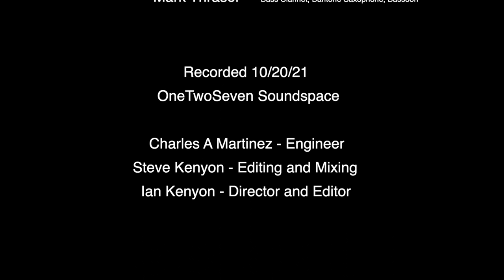The Day After Yesterday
New Jersey City University commissioned me to write music for their woodwind doubling program, and this is the first of (what is currently) three pieces for woodwind doubling quintet. The idea was to employ a saxophone section with all of the doubles one might find in an adventurous big band or a Broadway show, but without any rhythm section or other instruments, meaning the pieces should stand on their own.

Recorded October 10, 2021 at OneTwoSeven Soundspace.
Charles A. Martinez - recording engineer
Steve Kenyon - editing and mixing
Ian Kenyon - video production

Musicians:

Steve Kenyon - clarinet, alto flute, soprano saxophone, flute, alto saxophone
Todd Groves - clarinet, alto saxophone, flute
Julie Pacheco - clarinet, tenor saxophone
Dave Noland - clarinet, tenor saxophone, English horn
Mark Thrasher - bass clarinet, baritone saxophone, bassoon